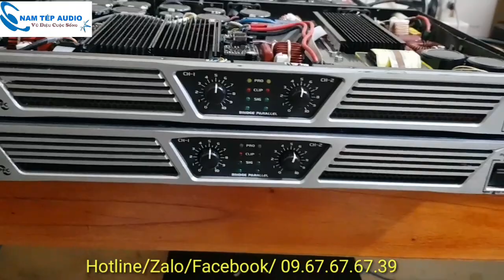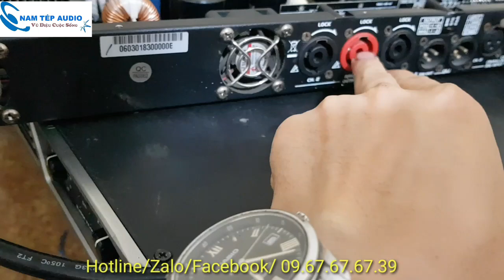2 con đẩy nguồn xung máy 1U giá rẻ chỉ 5tr/con